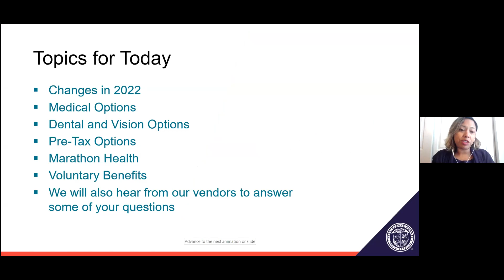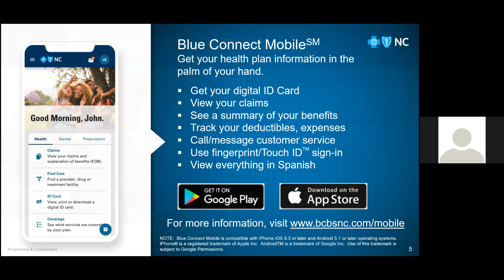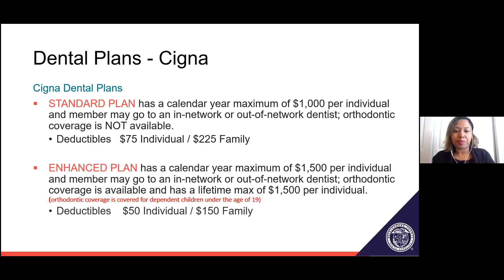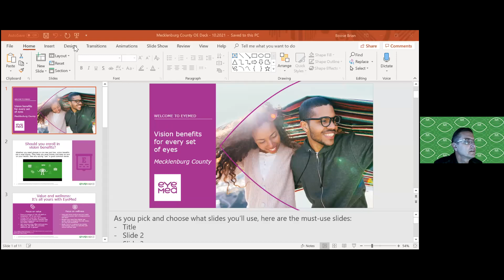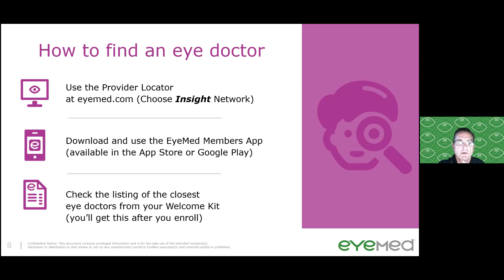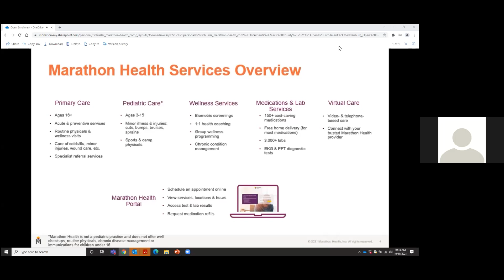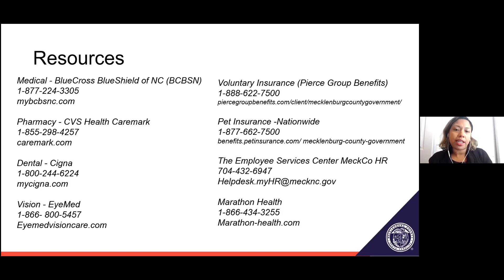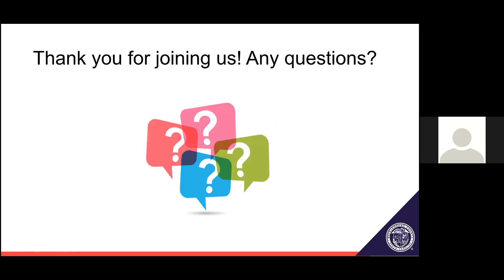10am OE22 Virtual Session 10 19 2021